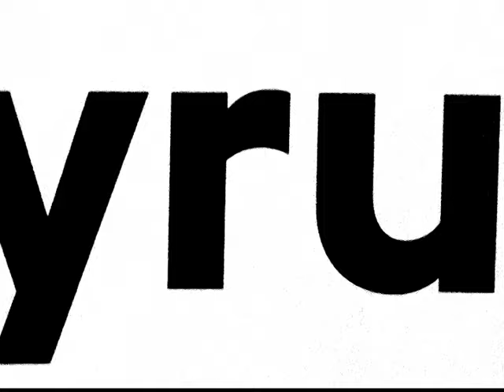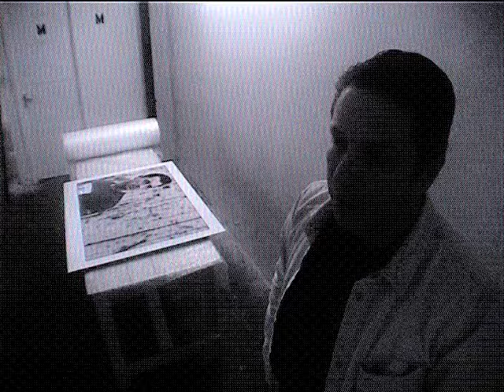STADIUMAGAZINE[C]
WORD86.COM
AL.W©